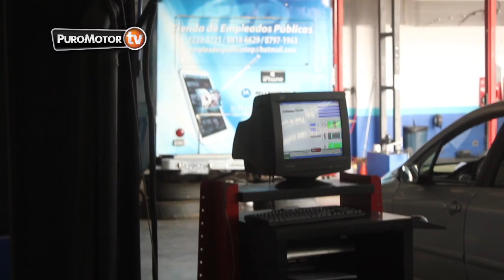ALFATEC AUTOMOTRIZ COSTA RICA